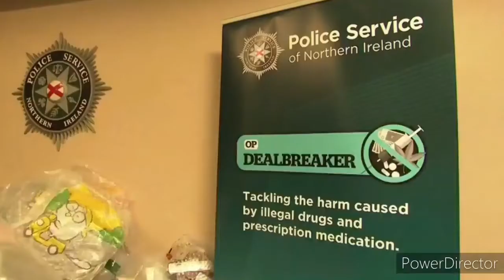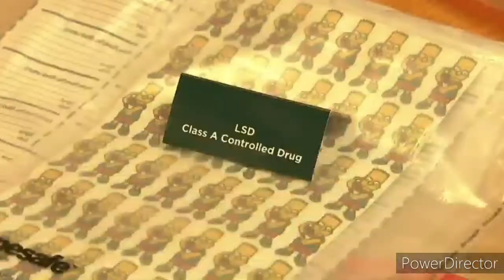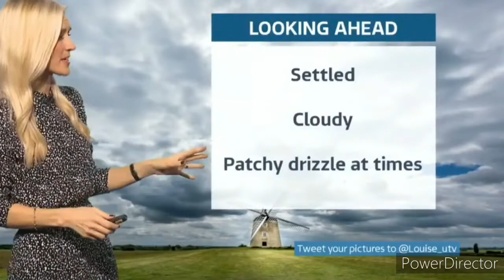U.T.V. weather - 12th October 2021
Unfortunately this was my final video of U.T.V. as it is now blocked me from using there content because of copyright.